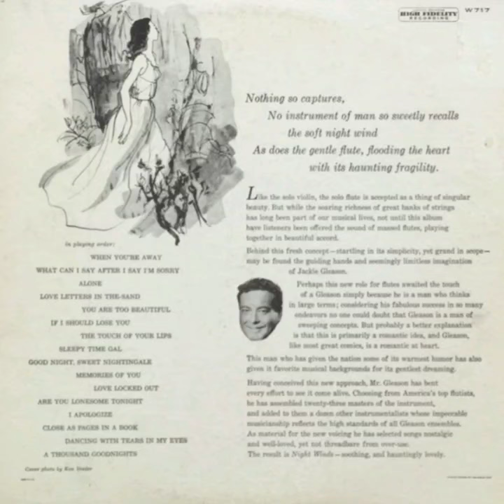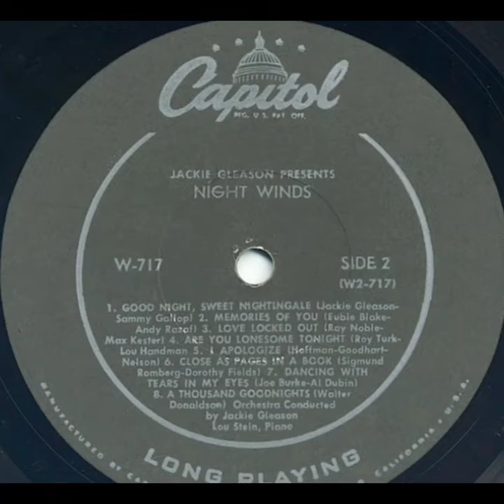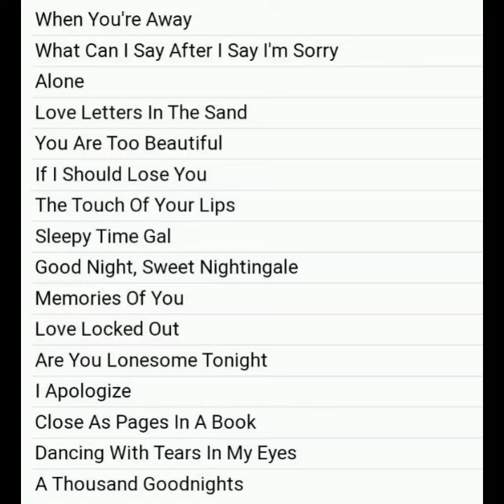ＪＡＣＫＩＥ ＧＬＥＡＳＯＮ (１９５６）